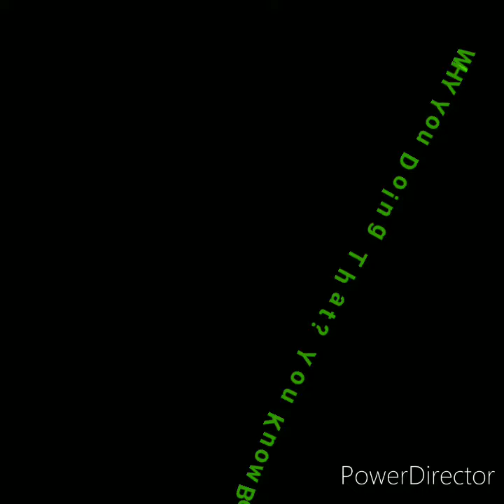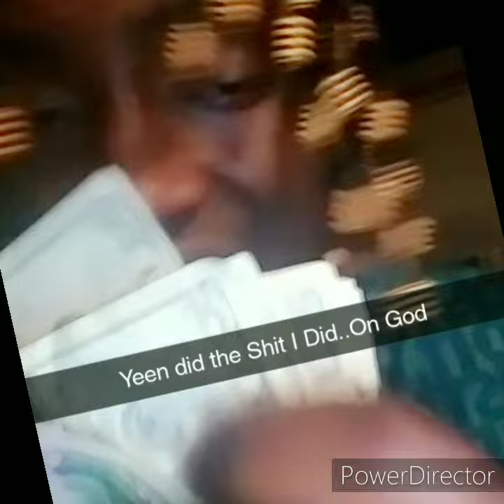Mula Makker - No Ls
#2020 HitSingle DroGang. Aint No Love Lost i seen ya True colors 🐍